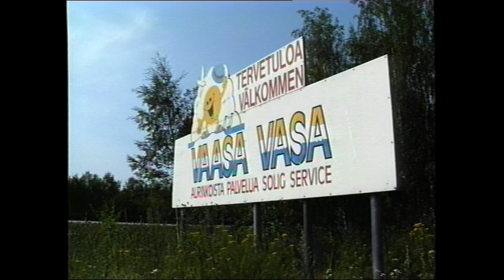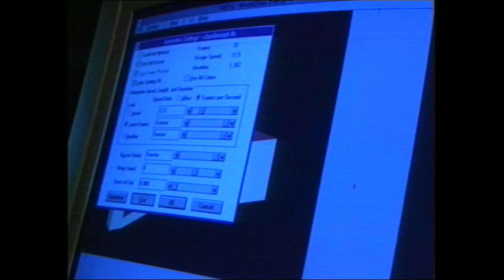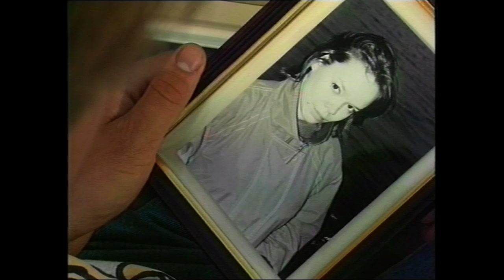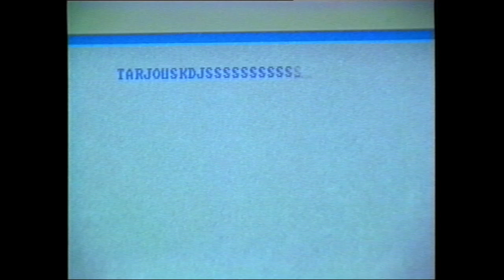Tunne onnen ja surun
Kertomus työnarkomaanin ja siivoojan välisestä rakkaudesta.Lyhytelokuva. Näyttelijät: Tomi-Jukka Panttila, Sirkku Rinnekari, Tomi Mäkelä, Manne Heikkilä, Minna Sulasalmi, Sami Paassola. Musiikki: Jari Kaksonen. Ohjaaja: Juha Rinnekari. Tuotanto: Futuri filmi. Valmistusvuosi: 1995.